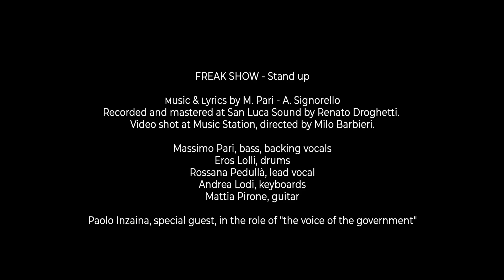Freak Show - Stand Up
Music & lyrics by M. Pari - A. Signorello
Recorded and mastered at San Luca Sound by Renato Droghetti. Video shot at Music Station, directed by Milo Barbieri.

Massimo Pari, bass, backing vocals
Eros Lolli, drums
Rossana Pedullà, lead vocal
Andrea Lodi, keyboards
Mattia Pirone, guitar
Paolo Inzaina, special guest, in the role of "the voice of the government"